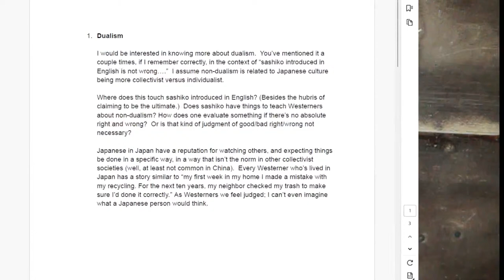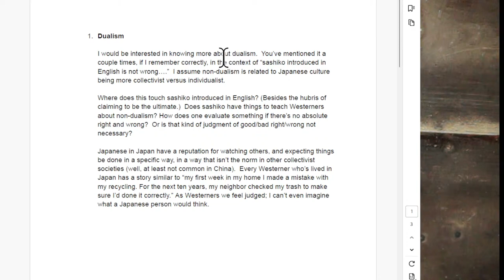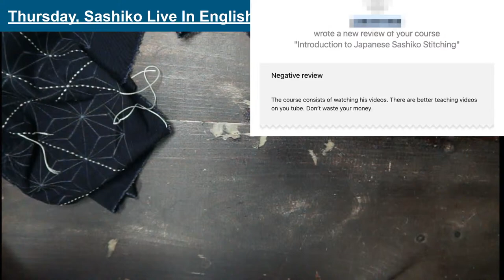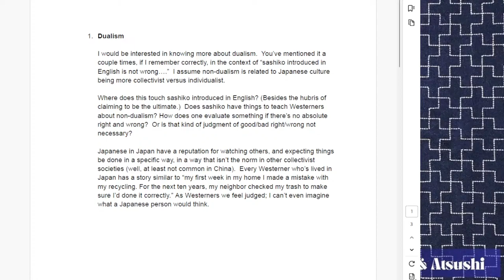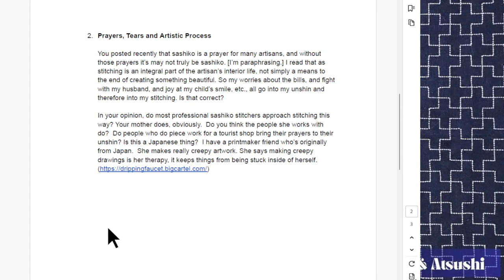Thursday Sashiko Live Streaming - February 15th at 9:00 pm EST. 英語での定期刺し子配信です。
Thursday Sashiko Live Streaming Mainly in English, with stitching & talking Sashiko Stories with various themes. 英語での刺し子配信も定期的に行います。頑張ります。

Date：  February 15th at 9:00  pm
Topics：Issue of not acknowleding the "Upstream" & Reply to the Question.
Host：Atsushi（@SashikoStory）

Our Instagram to share Stories.

Most of the information I talk in the Live Streaming can be found on our website.

【About Sashiko Live】
This Live Streaming is a place for anyone who is interested in Sashiko. I hope that I can share what Sashiko is for us by sharing the Sashiko stitching with no editing in Live. This Live is NOT a tutorial or a lecture. Please DO NOT ask technical questions like "How to use thimble" or "How to stitch this pattern". The answers to those fundamental questions are already on this Youtube Channel. If you would like to learn further, please consider taking Atsushi's class. It will solve a lot of questions & concerns.

【About Sashiko】
I have been sharing a lot of Stories about Sashikko - a form of hand-stitching developed in Japan. Unfortunately, I see some misunderstanding & misinterpretation about Sashiko in English. They aren't wrong, but not sufficient. It is my goal to share as many stories as possible so that I can pass down the Sashiko we practice.

【Learn Sashiko】

Sashiko isn't only the word for "Techniques" or "How they look." It is more than that. You can learn a lot about Sashiko here and other SNS without spending any money. However, your consideration to take my class, either(both) In-Person and Online would be very much helpful for me to continue sharing, as well as for you to get the "point" easier.

We use very specific Sashiko needle, thimble, and thread